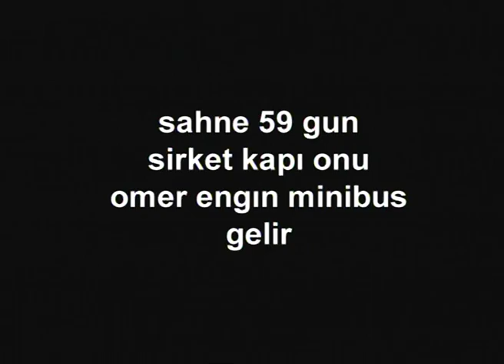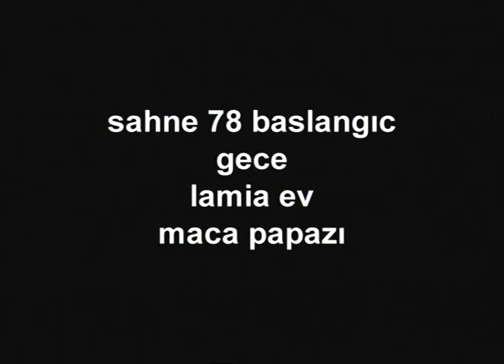Hayat Güzeldir 6. Bölüm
Oyuncular:
Cem Davran
Alp Kırşan
Ceyda Ateş
Merve Sevi
Paşhan Yılmazel
Can Verel
Seren Fosforoğlu
Begüm Yaşaroğlu
Faruk Peker
Gökcan Gökmen